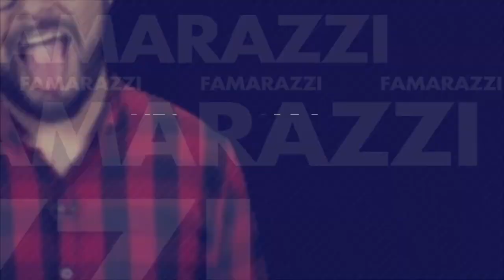Liv Tyler en sensual y elegante lencería